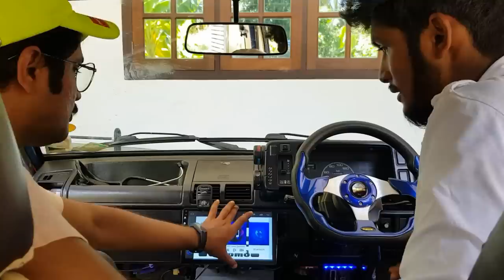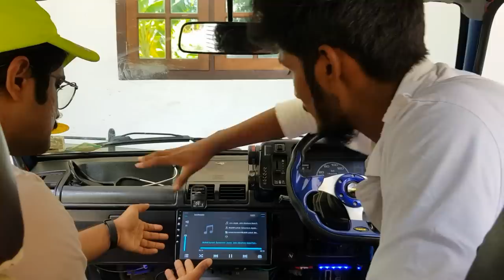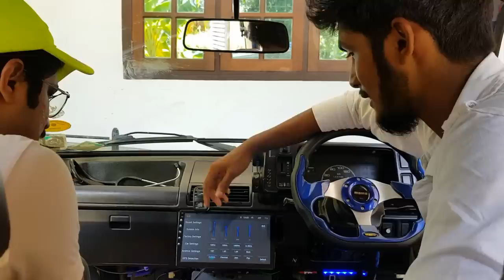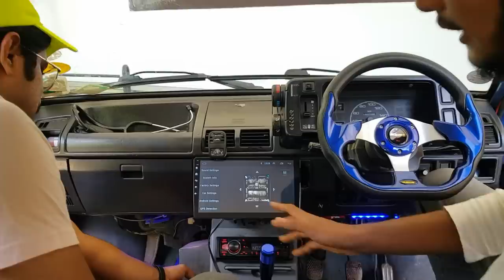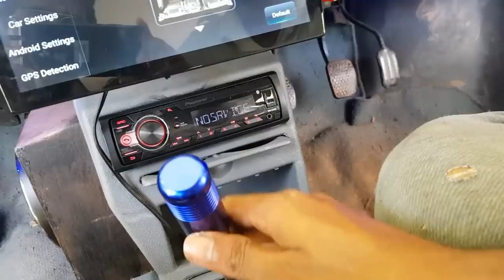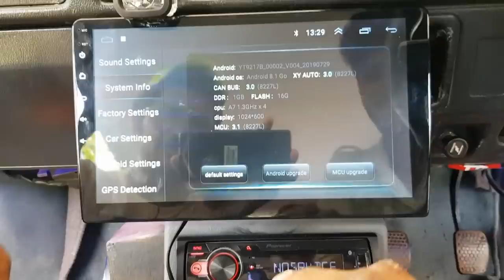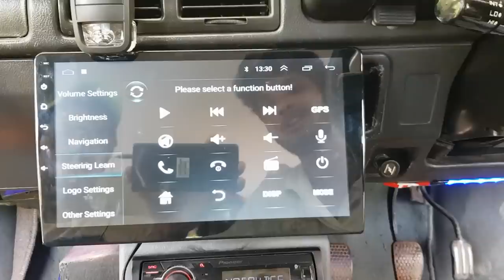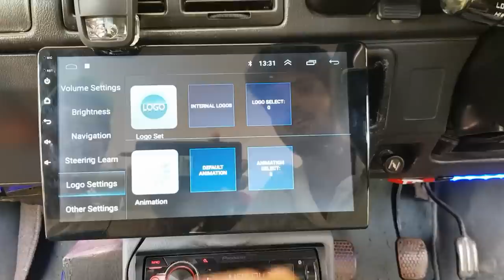Music system in 800 | dj car | maruthi 800 jbl | pioneer | sony | malayalam | T Talks